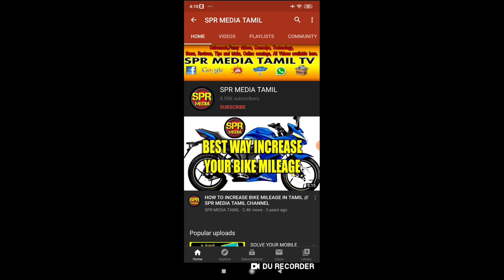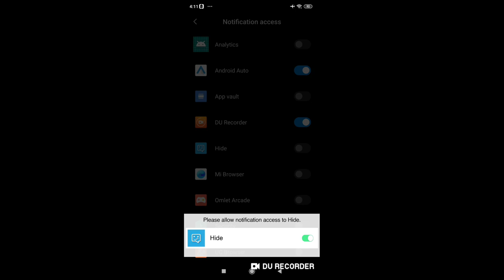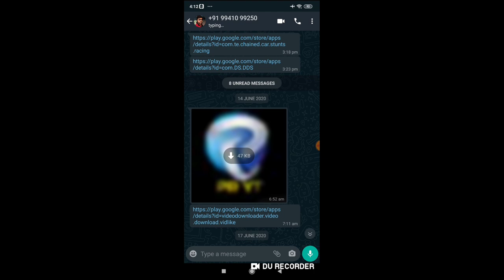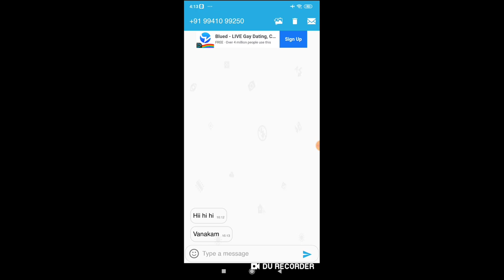How To Read WhatsApp Message Without Blue Ticks & ONLINE IN TAMIL @ SPR MEDIA TAMIL